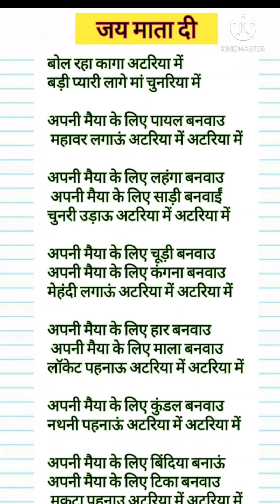नवरात्रि लिरिक्स भजन 🌹 मैया रानी फल देंगी आज नहीं तो कल देंगी 🙏